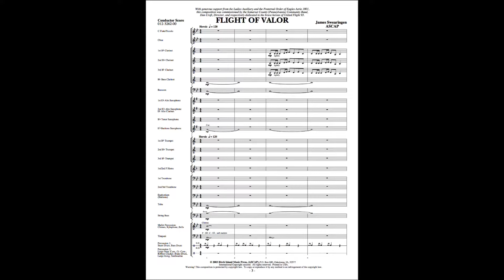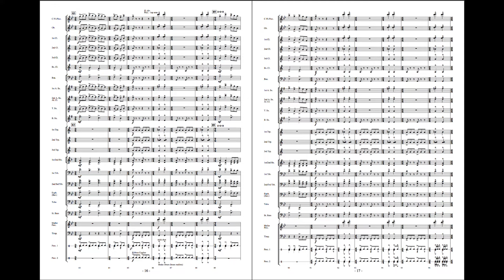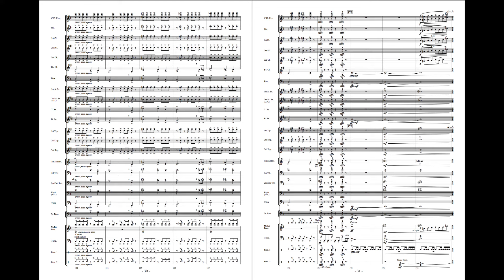Flight of Valor - James Swearingen (with Score)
This magnificent work based on the well-known hymn “It Is Well With My Soul”, is respectfully dedicated to the heroes of United Flight 93 who tragically lost their lives in a Pennsylvania field on September 11, 2001. Reflective, intense, somber and inspiring are but a few of the words that best describe the emotional make-up of this stunning composition. Commissioned by the Somerset County (PA) Community Band and premiered on the occasion of the one-year anniversary, this piece is certain to become a standard in the repertoire of bands for many years to come. STUNNING!